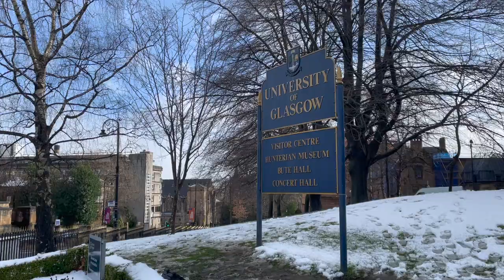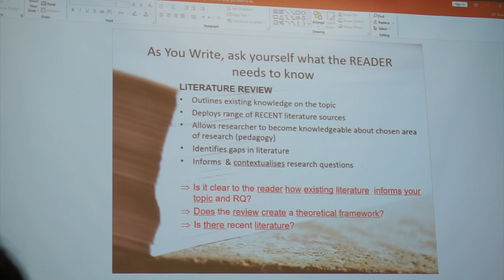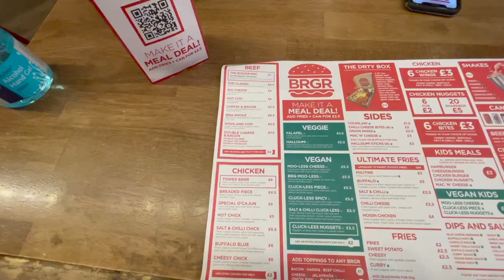My Winter Semester Class At The University of Glasgow! | college day in my life ❄️📚